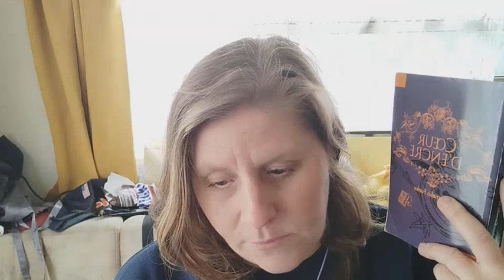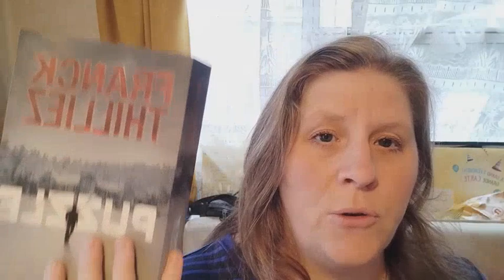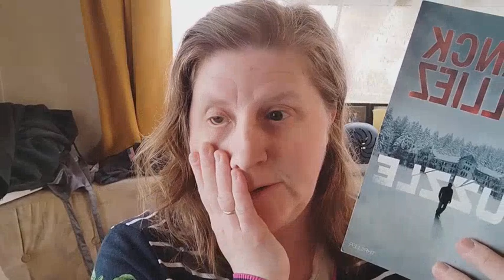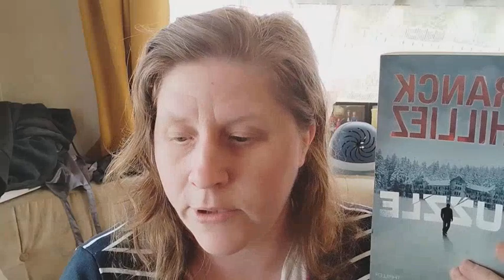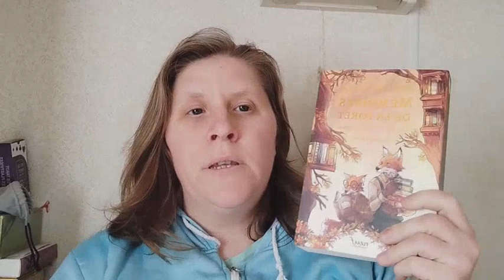vlog avril : Petit vlog pour peu de lecture